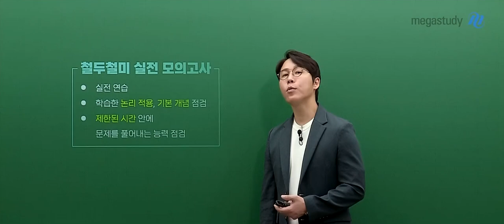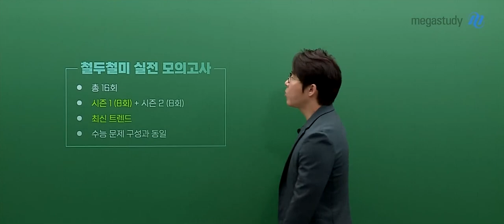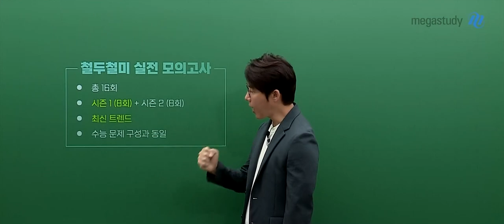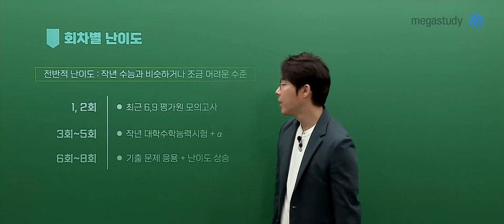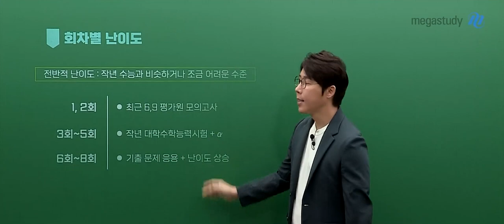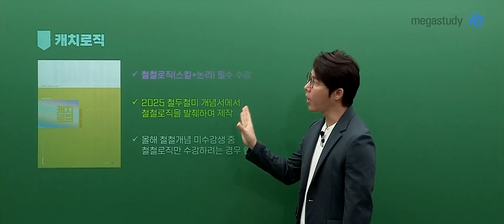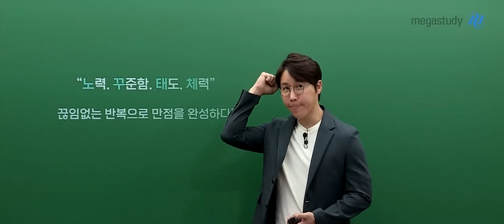[메가스터디] 생명과학 한종철쌤 - 2025 수능 대비 철두철미 모의고사 시즌1 OT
생명과학 한종철 선생님의 2025 수능 대비 철두철미 모의고사 시즌1 OT 영상입니다.